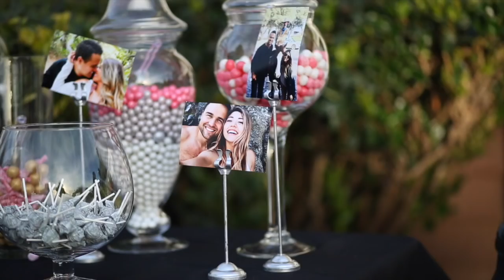Our Wedding Video! John + Goldie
It's finally here! Sorry guys I know I have been MIA for the past 4 months, things have been crazy. But I will be trying to upload more regularly! In the mean time, here is our wedding video, shot by Sabine West! Here is more of her work!

This day was honestly a dream come true. Everything was perfect, from start to finish. It was a beautiful sunny day in Huntington Beach, California. I am so thankful for you John, I thank the Lord for bringing us together, you are my one true love.
I hope you enjoy this video!! Thank you guys so much for watching!